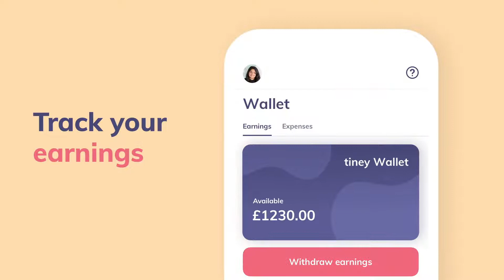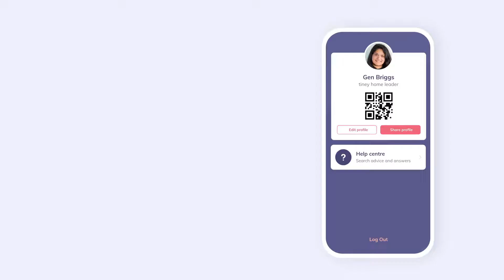Discover the tiney app. The total tool for modern childminders.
tiney is a modern community of exceptional childminders working together to unlock the potential of every child. tiney provides childminders with amazing support, training and tech tools to supercharge their childminding businesses. tiney is a completely new breed of modern childminder agency (CMA) and is regulated by Ofsted.